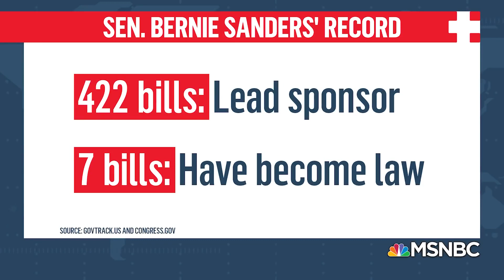The Future Is Left: Joe Biden the Authoritarian, What Happens Now?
In the Season 1 finale, we start with recent headlines, including the Supreme Court throwing Texas' suit out of the building, Rand Paul's defense bill filibuster, Mike Lee equating Latinx and Women's Smithsonian Museums with Jim Crow, recent activism in NYC, and Nancy Pelosi's rush to the Speaker vote. We then move into Eli's Clips of the Week, with clips from Joe Biden's recent call with civil rights leaders and Bernie Sander's appearance on MSNBC. We end with our weekly Call to Action, highlighting the Sunrise Movement's success this last election.

00:00:00 - Intro
00:07:10 - Recent Headlines
00:42:22 - Eli's Clips of the Week
01:14:49 - Weekly Call to Action